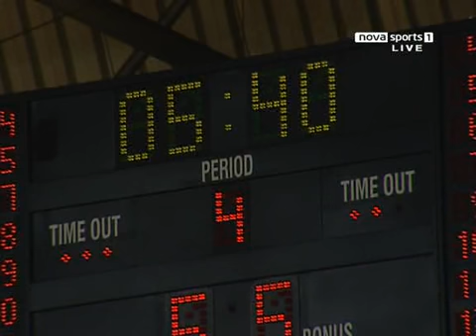2010.02.24.Cibona.Zagreb.vs.Olympiacos.Piraeus.TOP.16.Game.4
Hala Drazen Petrovic

Ευχαριστώ πολύ το φίλο μου GATE7OSFP1000 που έδωσε τον αγώνα